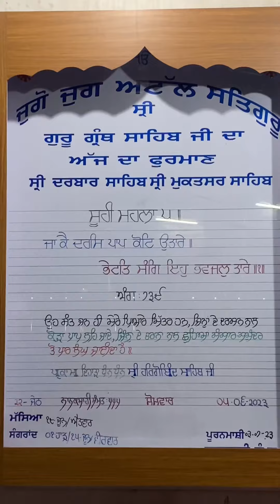Gurdwara Sri Tutti Gandi sahib Chonki jatta Sri muktsar sahib 🙏🙏🙏